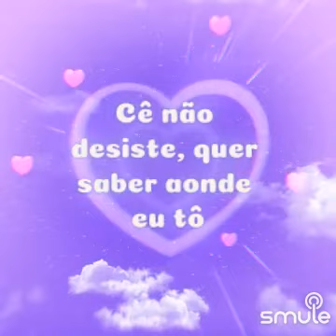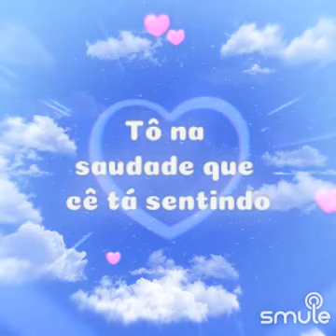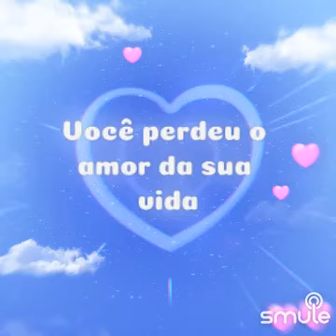Cantando no Smule-Ainda tô aí de Eduardo Costa